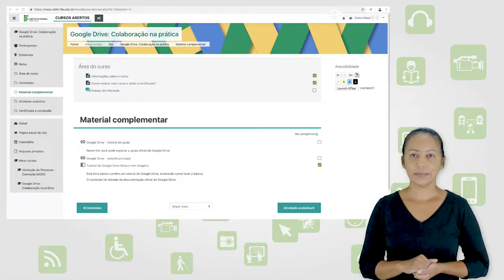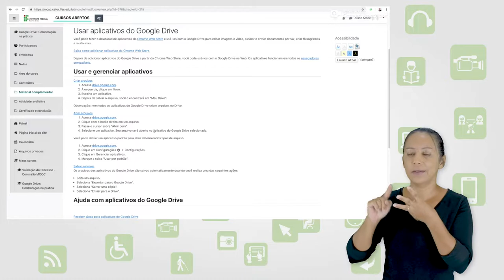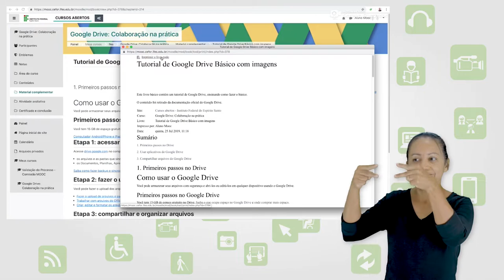Tutorial - Recurso Livro visão Aluno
Curso: MOOC
Disciplina: Tópico 1 - Conhecendo o Moodle
Professor: --
Semana: --
Link para o vídeo original: --